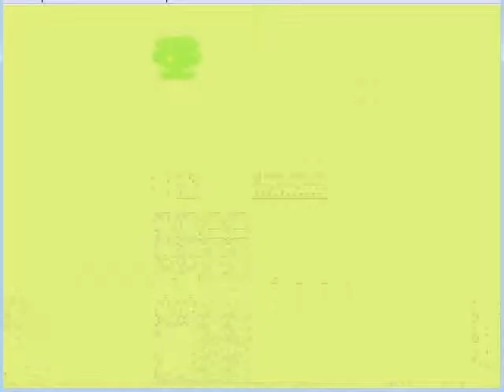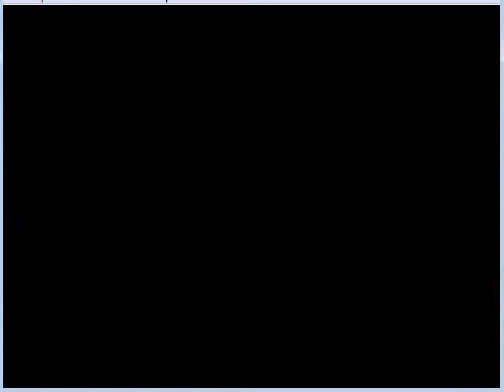Pokemon Crystal Walkthrough part 4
here we get a togepi egg
we get to azalean town and defeat the slow poke well